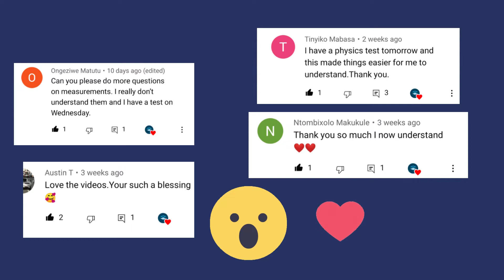A HUGE THANK YOU FOR 9K SUBS.......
I appreciate every single one of you guys,... Thank you for the support.